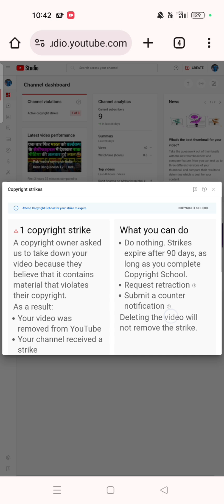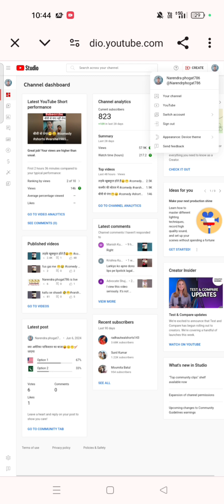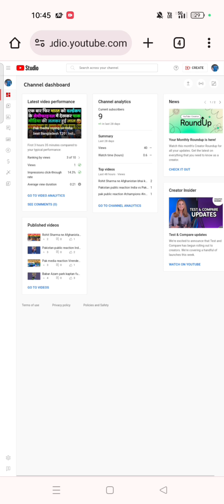copyright strike forum kaise bhare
सालो की मेहनत बर्बाद सिर्फ एक गलती से  मिल गई 😂 copyright strike |copyright strike forum kaise bhare

about this video:-  is video mein copyright school ka form kaise bhara jata hai aur copyright strike kaise hataya jata hai iske bare mein bataya hai